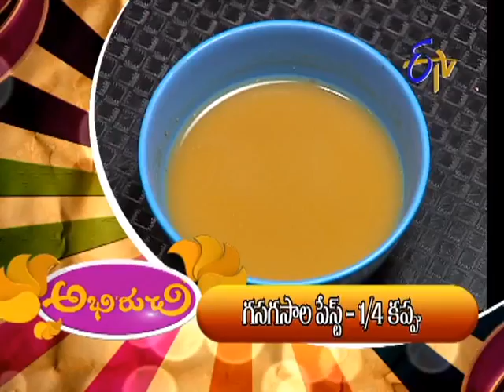Abhiruchi - 29th October 2013